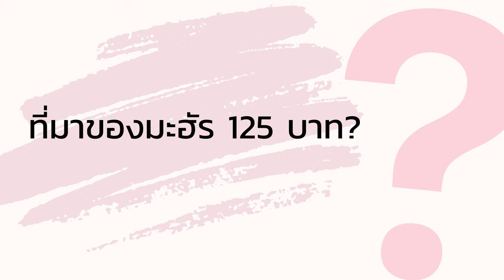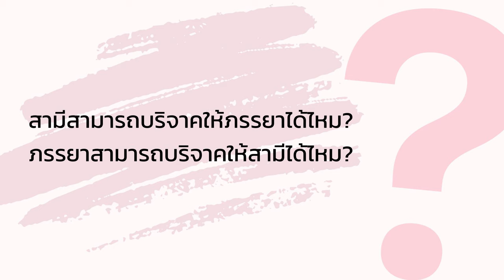ถาม-ตอบปัญหาชีวิตคู่ | เมื่อรักมันท้อ ไปต่อหรือพอแค่นี้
โดยอาจารย์บรรจง บินกาซัน และ ดร.สุลัยมาน บุญชม
สองผู้เชี่ยวชาญด้านการบริหารหัวใจ
ดำเนินการเสวนาโดยคุณบิลาล ภู่โปร่ง